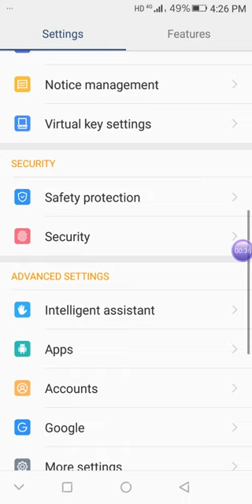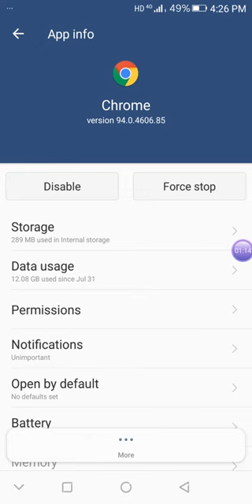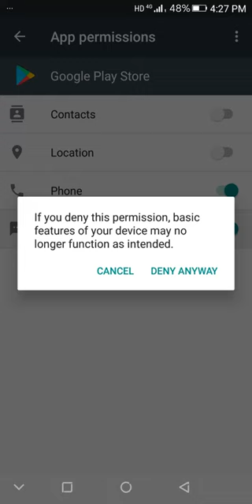How to speed up of Android phone just 2 minute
Hello viewers , this is most common problem facing many people and low speed or hanging of mobile
this tutorial is very helpful those.